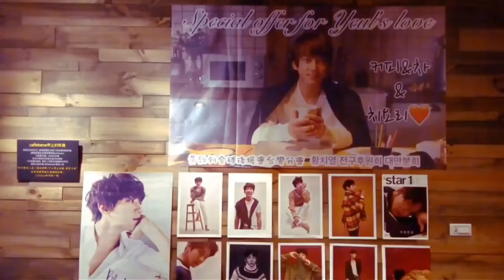🖒黄致列：致列。爱❤# CaffeBene咖啡館應援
這一家CaffeBene咖啡館TW高雄文化店和#黃致列全球後援會台灣分會# 非常用心陳列佈置#黄致列致列爱# 為@黄致列HCY  中文新專輯一起加油。

杯套活動時間：2017/12/25 中午12:03
杯套款式：粉紅致愛、香檳金列，每款各1000個，送完為止🤗
感謝@黃致列全球后援会台灣TW分会  應援。

️活動期間至CaffeBene全省8家門市，點購熱飲品外帶杯，即可獲得杯套一枚(隨機贈送)，當然點外帶杯內用也是可以滴啦😅
影視來源：CaffeBene咖啡館TW高雄文化店FB網頁